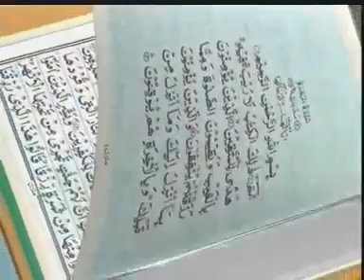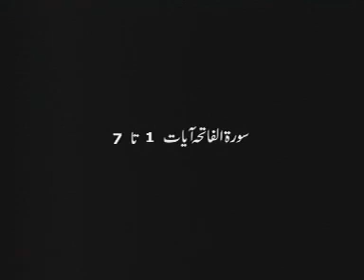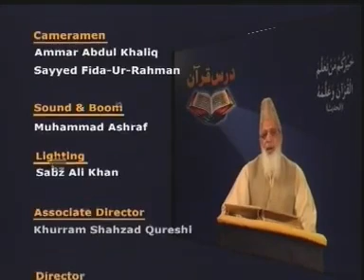Surah Fatiha Tarjuma Aur Tafseer In Punjabi Language | Surah Fatiha Tafseer#Ramadan2022#Tafseer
In This Video The Tarjuma And Tafseer Of Surah Fatiha Has Been Done In Punjabi Language.
Help Us In Spreading The Teachings Of Islam All Over The World.